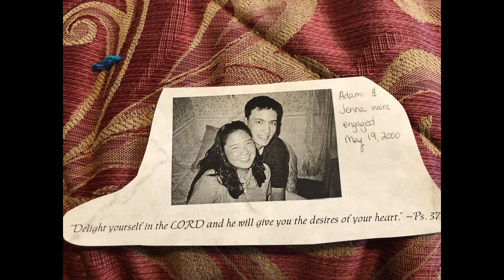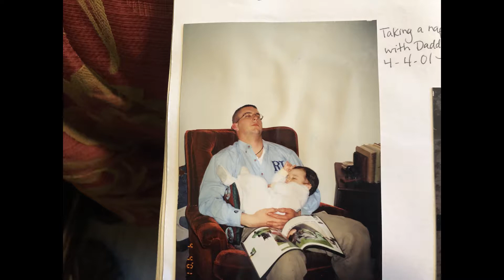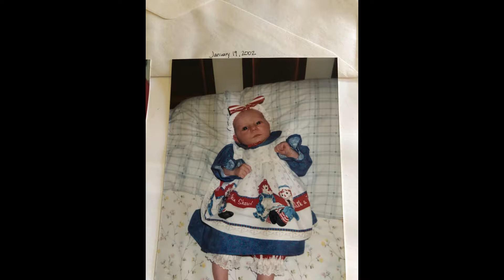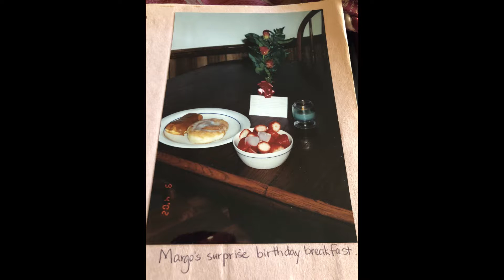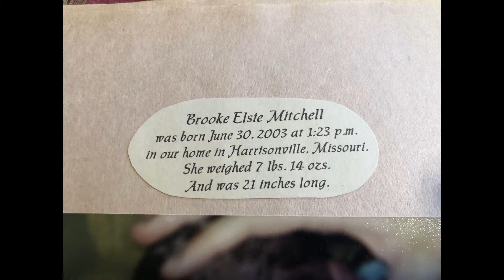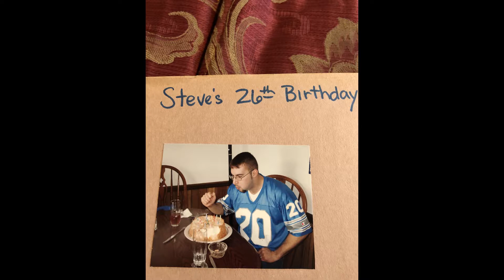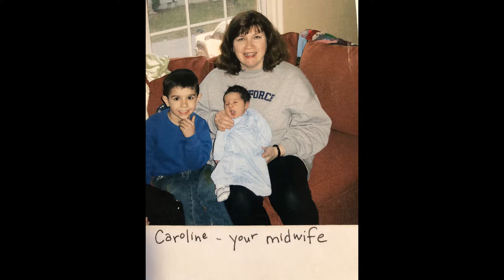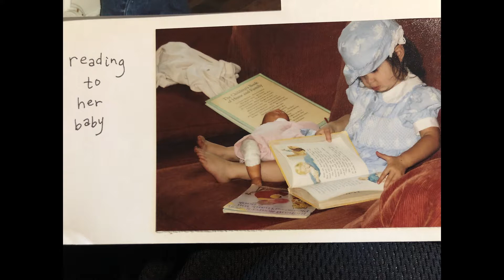Mitchell Super-Secret 5-6